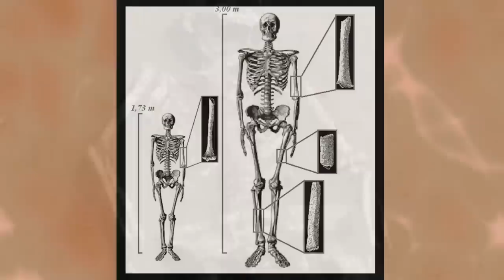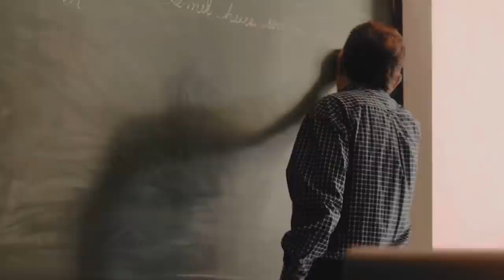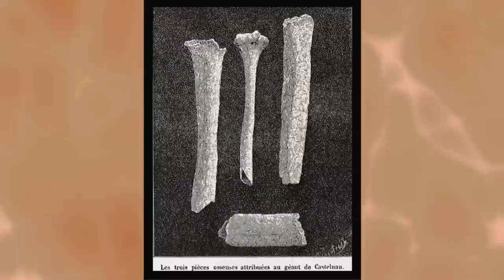SCAVI ARCHEOLOGICI CHE HANNO PORTATO ALLA LUCE COSE MISTERIOSE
Strani fossili, ossa e tombe dei giganti, antiche città perdute, uno strano esperimento russo, sono solo alcune delle scoperte inspiegabili di oggi